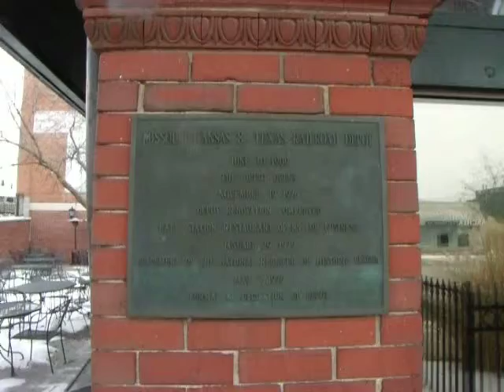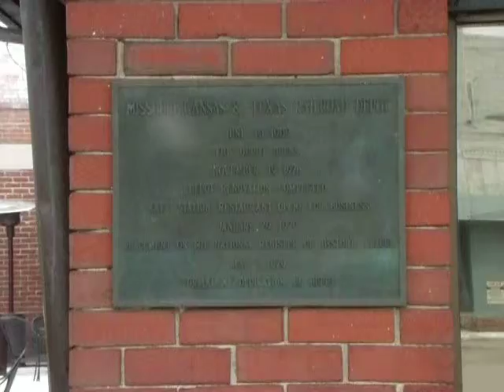Legacies On The Rails Road Show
Taken Sunday 2/22/15 at the former Missouri-Kansas-Texas Railroad Depot that is now the Shiloh Bar & Grille in Columbia, Missouri